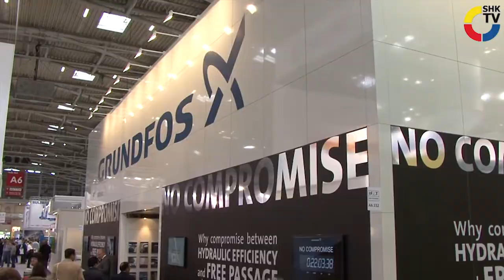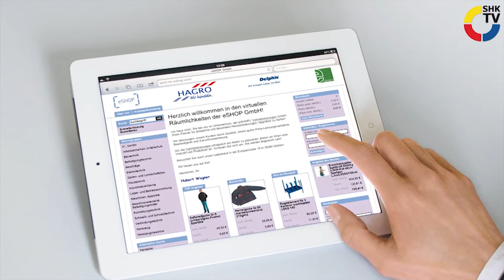SHK-TV News: u.a.m. Nordwest Handel AG erzielt Rekordergebnis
- IFAT ENTSORGA 2012 mit hoher Besucherfrequenz

- RTM-Technologie von Uponor zum „Fitting des Jahres" ausgezeichnet

- Aus BHKS wird BTGA

- Nordwest Handel AG mit Rekordergebnis in 2011